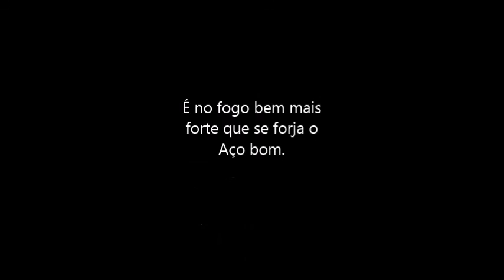Trailer teste Montanha EB BPV GTA SA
Ignorem

GTA SA
SAMP
gta online
montanha